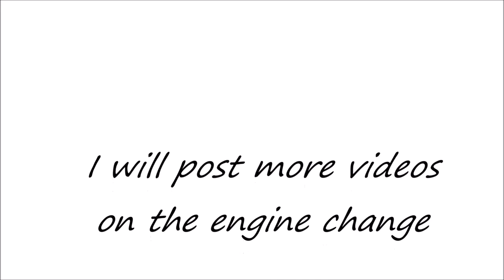Changing out the engine on the 50cc revolver #3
The used XYZ engine that i mounted on this airplane in the build videos would not start so here i am removing it and mounting a brand new DLE 55 .and re doing the linkages for throttle and choke.